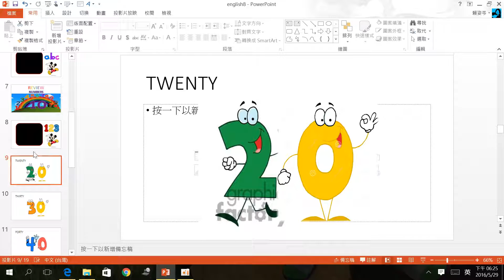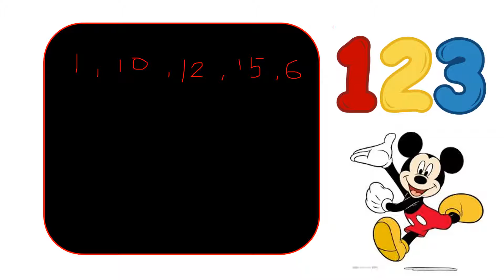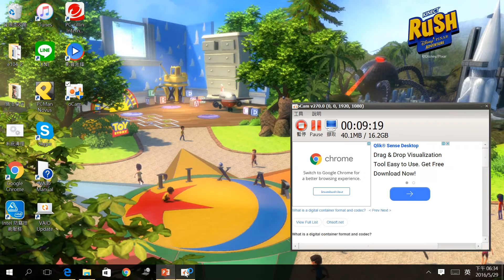英文- 國小- 英文教學- 賴姿岑